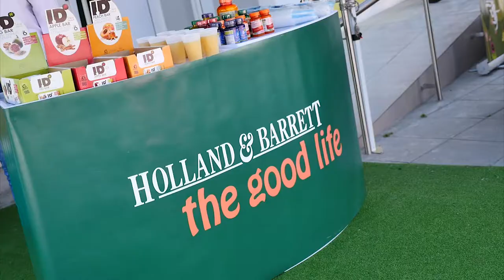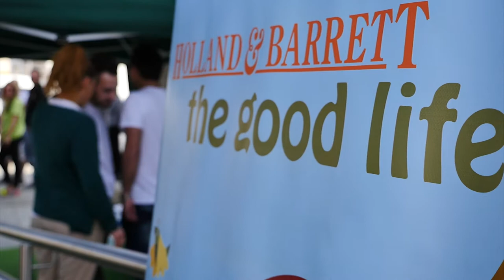Holland & Barrett Cyprus - Event at Latsia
Ένα όμορφο απόγευμα στο Holland & Barrett στα Λατσιά, με ποδηλασία, live μουσική και διατροφικές συμβουλές από το εξειδικευμένο προσωπικό μας!

A beautiful afternoon at Holland & Barrett Latsia, with cycling, live music, and nutritional advice from our expert staff!